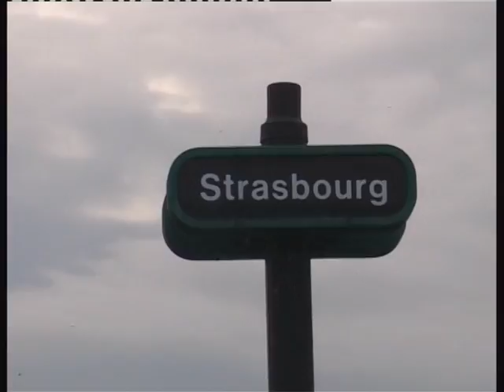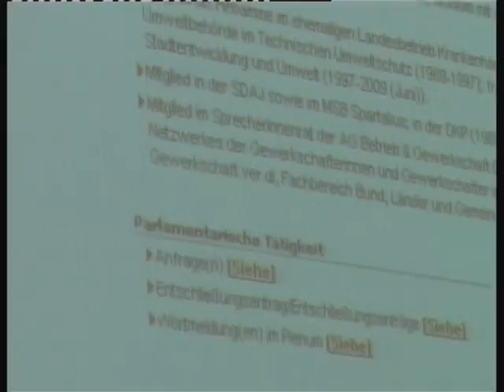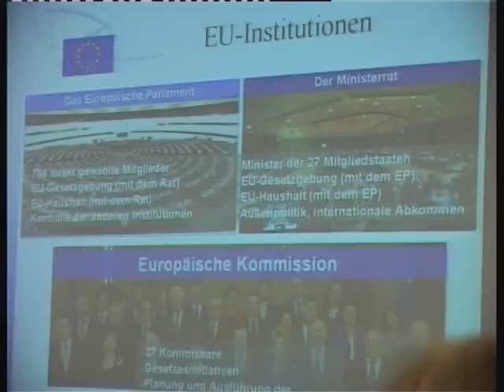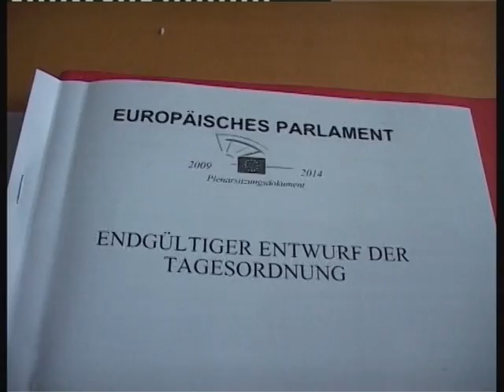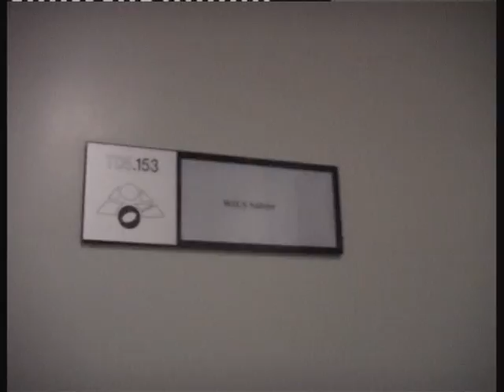Hambuger Linke im Europa-Parlament bei Sabine Wils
DIE LINKE. im Europaparlament -- konföderale Fraktion GUE/NGL

Die Arbeitsgruppe Betrieb und Gewerkschaft der Partei DIE LINKE aus Hamburg besucht Sabine Wils, MdEP, DIE LINKE. im Oktober 2010 im Europäischen Parlament in Straßburg.